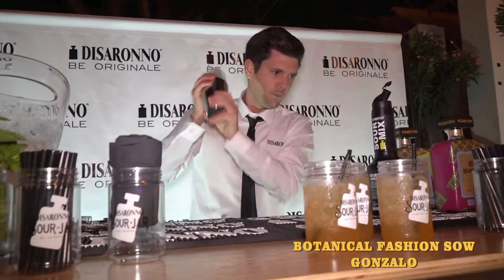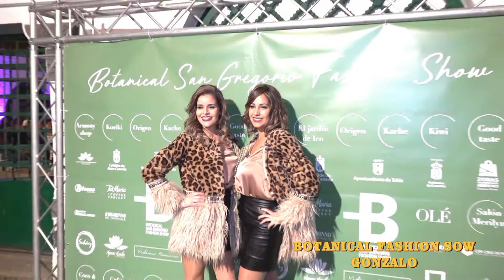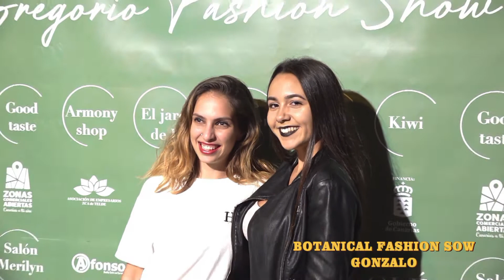BOTANICAL FASHION SOW COMERCIAL DE SAN GREGORIO 24 11 2018 GONZALO